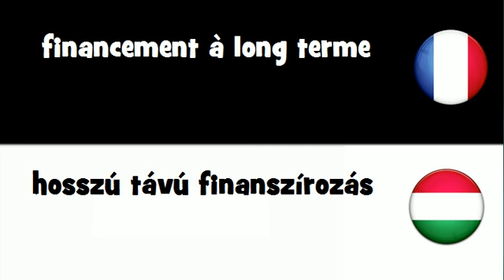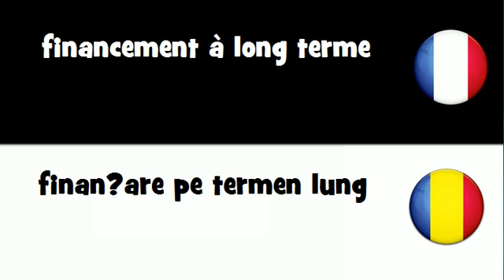Traduction en 20 langues # financement à long terme